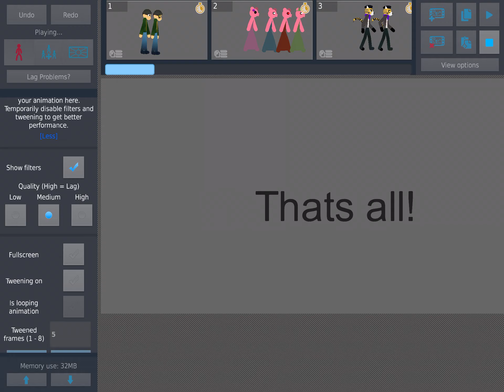30 subs Pack (link In description )